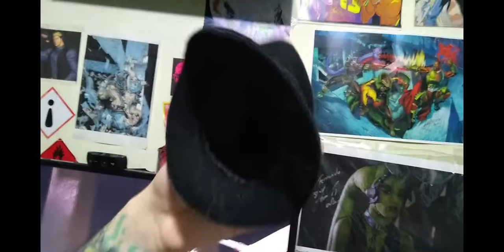Puppet Master Blade Review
Blade es una de las marionetas modificadas por André Toulon, así como una de sus primeras marionetas modificadas de la segunda generación, cuando empezó a experimentar la transferencia de almas con la formula de la vida en las marionetas. Blade en la banda de las marionetas, ocupa el puesto como líder.